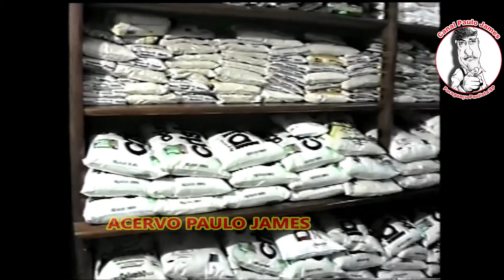RADIO MARCONI COMEMOROU 55 ANOS - PARTE (02)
Radio Clube Marconi Comemorou  55 ano e arrecadou alimentos para as famílias carentes em 2002